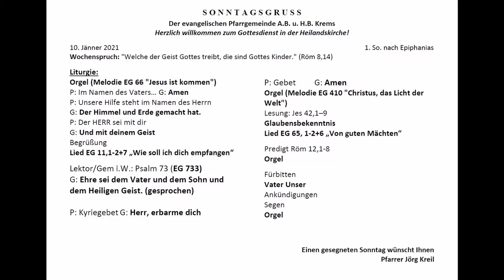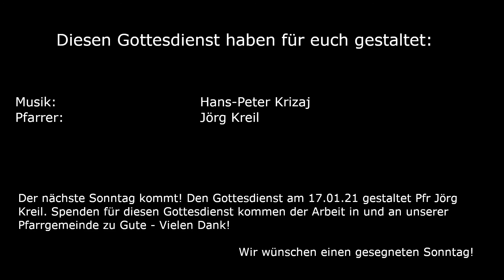1. Sonntag nach Epiphanias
Pfarrer Jörg Kreil führt durch den Gottesdienst. Die musikalische Begleitung übernimmt Hans-Peter Krizaj an der Orgel.

Du möchtest gerne deine Gedanken in Form von Texten, Ton oder Video in den nächsten Gottesdienst einbringen? Großartig!

Du möchtest unsere Gemeinde finanziell unterstützen? Vielen Dank! Die dazu notwendigen Informationen lauten:
Evangelische Pfarrgemeinde A.B.u.H.B. Krems
Kremser Bank & Sparkassen AG
IBAN: AT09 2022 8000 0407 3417
BIC: SPKDAT21